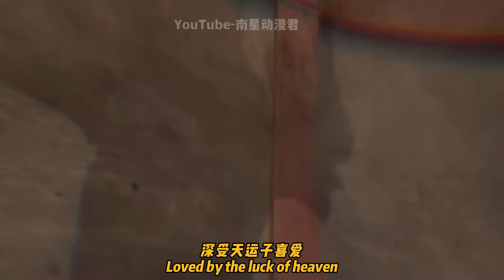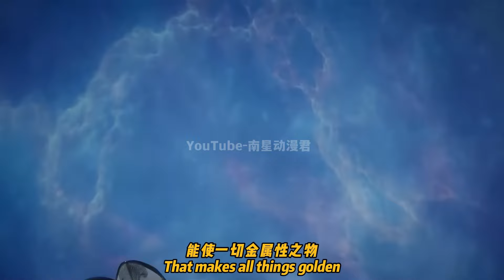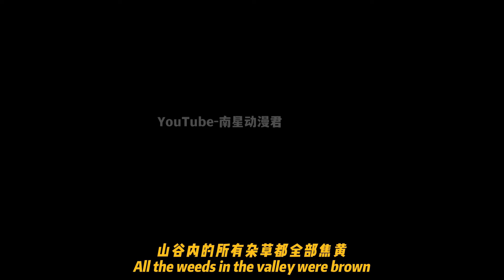仙逆原著解析74：天运子竟有3600個分身，一道分身就代表一種仙術，王林因此獲得殺戮仙訣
天运子竟有3600個分身，一道分身就代表一種仙術，王林因此獲得殺戮仙訣